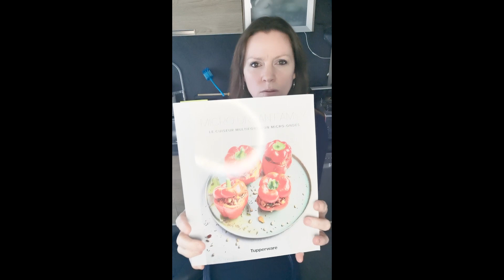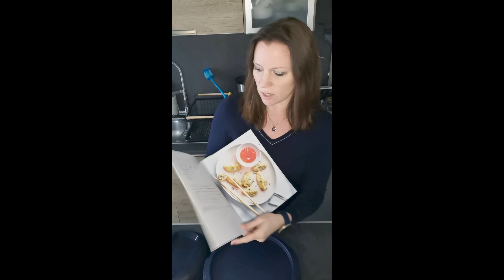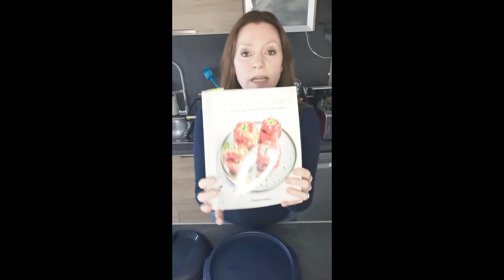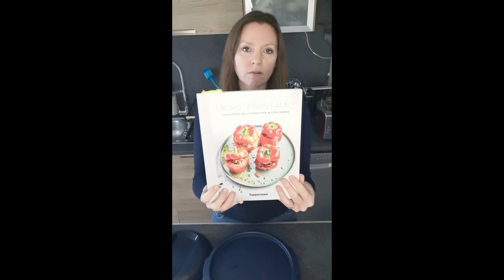Découvrez la présentation du micro urban family, le cuiseur multifonction Tupperware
Découvrez ma vidéo de présentation du micro urban family Tupperware.
Régalez jusqu'à six personnes avec un repas équilibré !
Sa technologie permet de cuire certains aliments à la vapeur et d’autres grâce aux ondes. Le Micro Urban family est modulable, les éléments s’enlèvent ou s’ajoutent selon le type d’aliments ou la cuisson souhaitée.
• Polyvalent : un contenant unique pour cuire un repas complet : de légumes, de viande ou de poisson à la vapeur accompagné de pâtes, de riz ou des graines.
Cuisson micro-ondes : cuisinez max. 500 g de riz ou autres graines, ou 500 g de pâtes (selon les pâtes).
Cuisson vapeur : viandes, poissons, fruits de mer, légumes, fruits, flans, risottos, gâteaux…
Il est possible d’agrémenter l’eau du Réservoir avec des herbes, épices, vin… afin d’aromatiser les aliments.
• Familial : conçu pour réaliser des repas équilibrés pour 6 personnes.
• Sain : la cuisson vapeur est excellente pour la santé : les aliments cuisent sans matière grasse en préservant les vitamines et les nutriments.
• Cuisson vapeur à 2 niveaux :
les deux Passoires permettent de cuire en simultané la viande, le poisson, les légumes et/ou les fruits à la vapeur.
la Passoire inférieure et le Couvercle vapeur sont dotés d’un bouclier métallique qui empêche les ondes de passer lors de la cuisson à la vapeur.
• Modulable: certains éléments s’enlèvent ou s’ajoutent selon le type d’aliments et de cuisson souhaitée.

Dimensions : 29 x 24,2 x 18,5 cm H

Pour commander le produit ou découvrir des recettes, rendez-vous sur mon blog